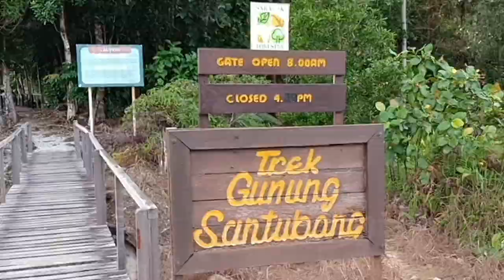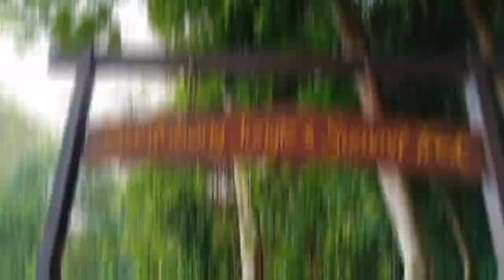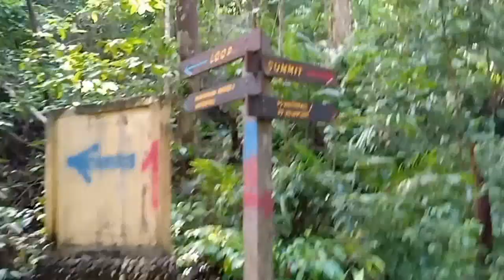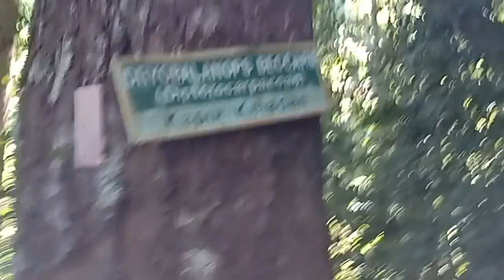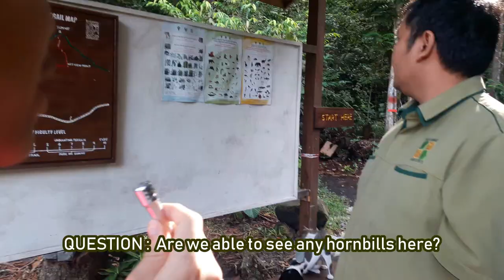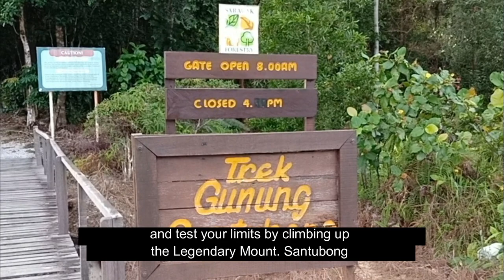UCSI ECO CREW X - Santubong National Park Documentary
(This is an assignment video for Malaysian Eco Tourism)
Hi we are Group 7 a.k.a ECO CREW X!

This is our documentary about Santubong National Park where the Legendary Mount. Santubong is located. ⛰🚶‍♂️
Watch us pushing our limits on climbing the 4th Highest Mountain in Sarawak, Malaysia!!

*sorry for uploading the video late since  the trailer stated it will be uploaded on 12th July. There is some things that need to be edited*